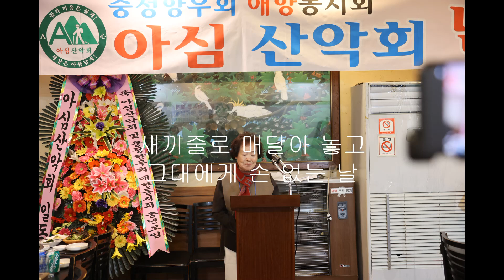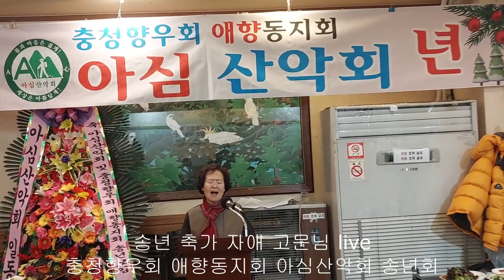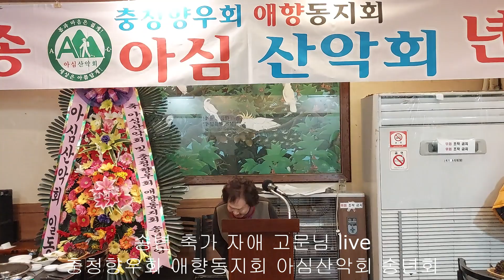충청향우회 애향동지회 아심 산악회 송년 축시 & 축가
충청향우회 애향동지회
아심 산악회 송년회

   축 시

- 제 목 -

못다한 언어들

지은이 : 도암
지나간 세월의 흐름
그 푸르디푸른 줄거리 한자락

끌어당겨도
그대에게 가지 못한 언어들

줄줄이 그 못다 한 언어들이
세월 따라 차곡히 쌓이네.

그 말들은 햇볕을 보지 못해
하얗게 바래버린 언어들

빛 좋은 세상에 내어놓아
사계절 좋은 바람에 말려

새끼줄로 매달아 놓고
그대에게 손 없는 날

사랑한다. 행복하다고.

사랑하는 사람께
향기 있는 차 한 잔에

그대 오시면 못다 한 언어들
모두 찻 잔속에 담아 전해보리라.